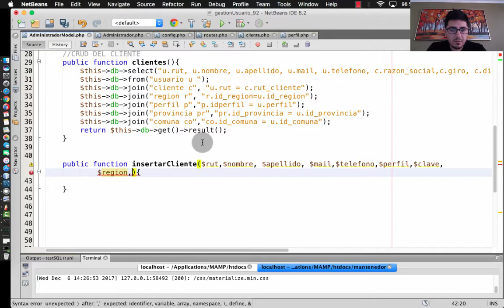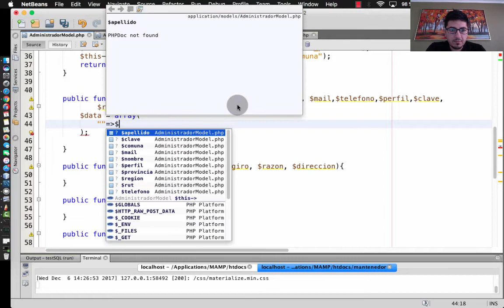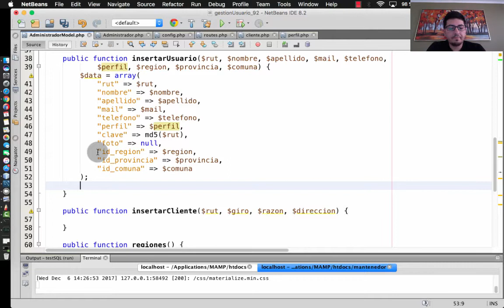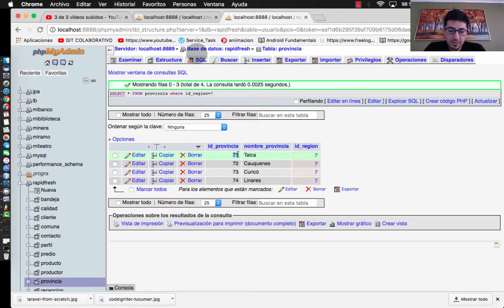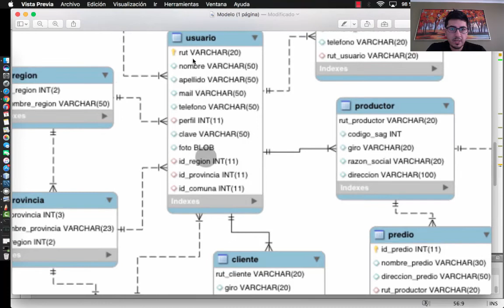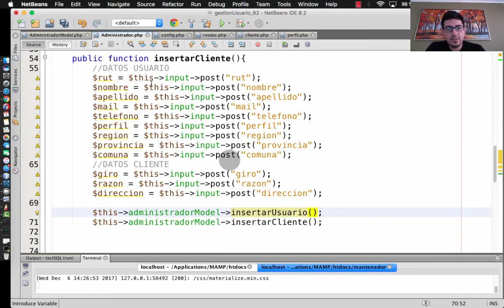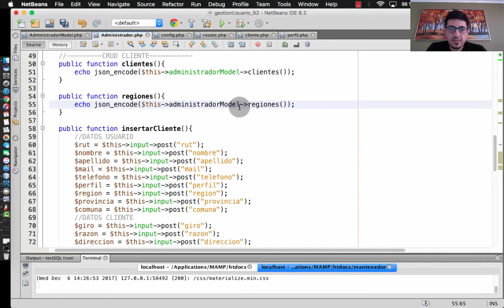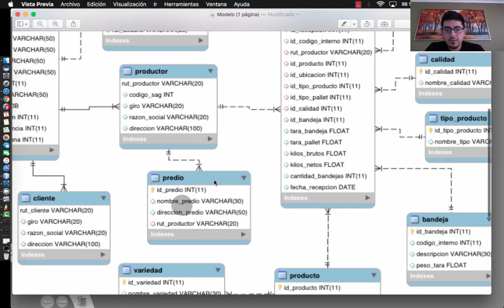CI 26 INSERTAR CLIENTE BACKEND